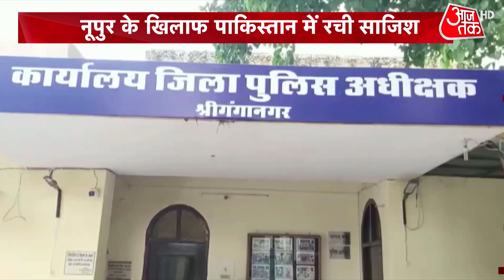Nupur Sharma Controversy: जेहाद, जन्नत और साजिश | Rizwan Arrest | PFI | Pakistan | Latest Updates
A conspiracy was hatched against Nupur Sharma in Pakistan. The clerics had sent Rizwan to kill Nupur in India. Watch this video to know more.

पाकिस्तान में नूपर के खिलाफ साजिश रची गई थी. मौलवियों ने रिजवान को नूपूर के कत्ल के लिए भेजा था. अब रिजवान पूछताछ के दौरान एजेंसियों को बरगलाने की कोशिश कर रहा है. सवालों के जवाब में वो कुरान की आयतें पढ़ने लगता है. आंतकी रिजवान ने पाकिस्तान में लाहौर किले में रखी महाराजा रणजीत सिंह की प्रतिमा को तोड़ा था. रानी जिंदा की हवेली के सामने प्रतिमा स्थापित की गई थी. तीन बार प्रतिमा को नुकसान पहुंचाने की कोशिश हुई थी. पाकिस्तान पुलिस ने रिजवान को गिरफ्तार किया था. पाकिस्तान में 17 अगस्त 2021 की ये घटना है.